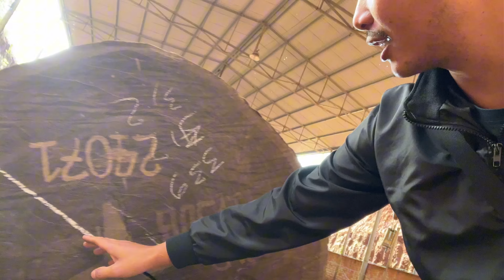Em lên cđ cây cẩm vàng anh em cùng thưởng lãm chất vân nhé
Xin chào mừng các bạn đến với kênh youtube Đoàn ở Gia Lai, mình là Đoàn.
Mình lập kênh này với mong muốn giao lưu chia sẻ kinh nghiệm sử dụng đồ gỗ với tất cả anh em yêu đồ gỗ trên toàn quốc.
Mình cũng kinh doanh các sản phẩm đồ gỗ nguyên khối như: sập, bàn ghế, sofa, tượng, lục bình...
Kênh chính của mình có tên: nội thất hương chi.
Địa chỉ xưởng: Thôn 3, xã Hải Yang, huyện Đak Đoa, tỉnh Gia Lai